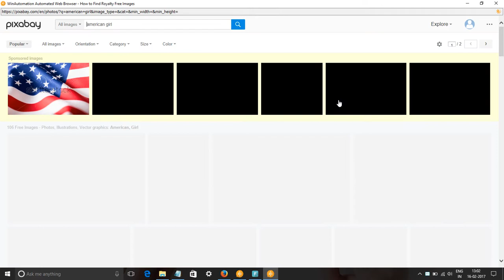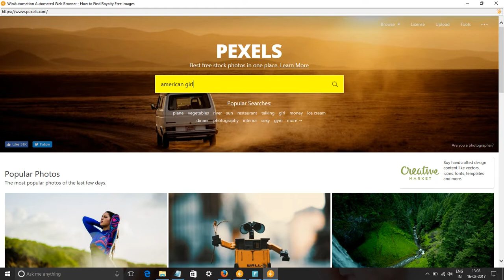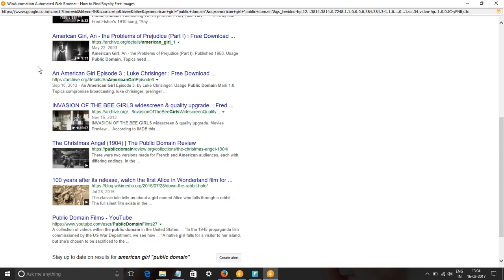Free American Girl Images & Stock Footage - Find American girl Royalty Free Images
In this video, we show you how to find royalty free images or HD stock footage for an American girl. We have used pixabay.com, pexels.com, google video and picture searches to find content for keyword American Girl pictures, images & SVG Graphics.
All these images and videos are released free of copyrights under Creative Commons CC0. Images of American girl are free to download.